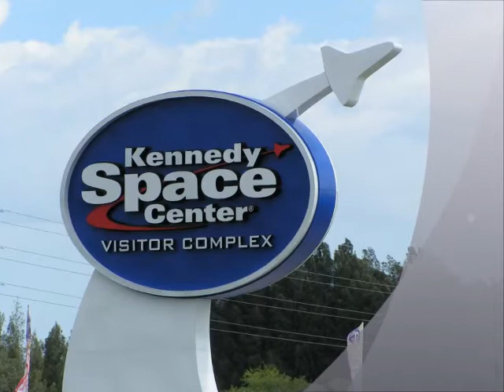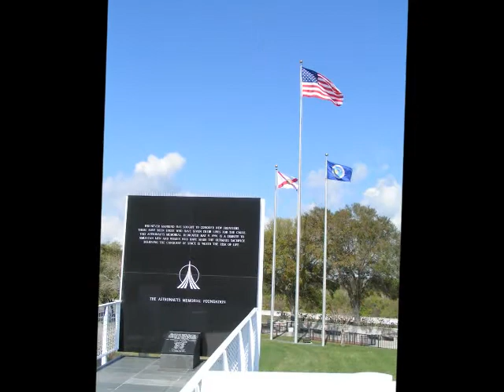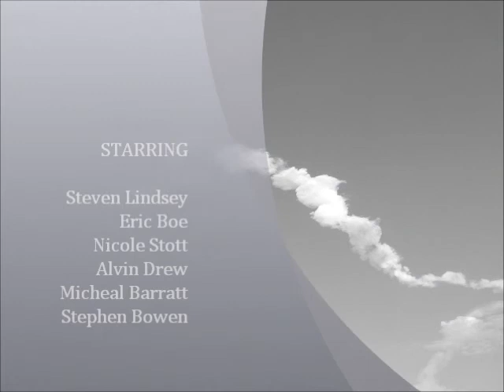The Final Launch of the Space Shuttle Discovery (STS-133)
Video and pictures of the final launch of the Space Shuttle Discovery in 2011.  Pictures and video of the launch were taken from Titusville, FL.  Also a bunch of pictures from around Kennedy Space Center the day after the launch.